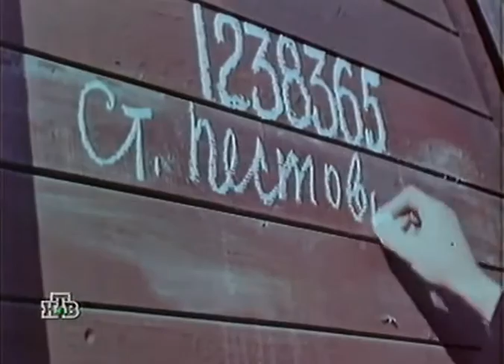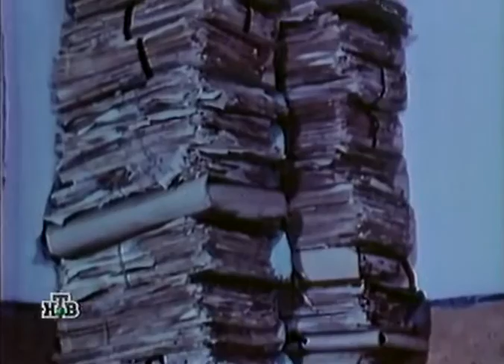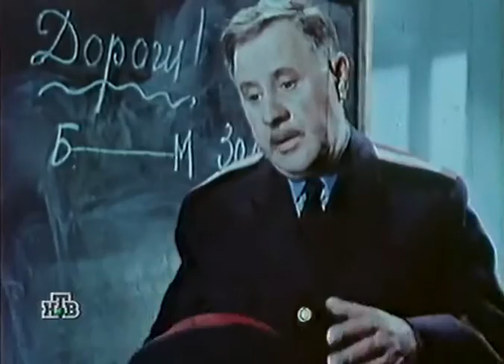Фитиль №11. полный выпуск